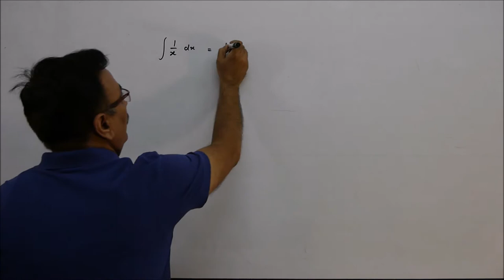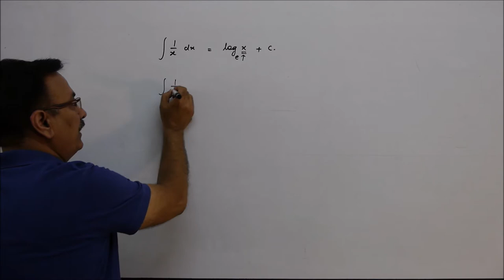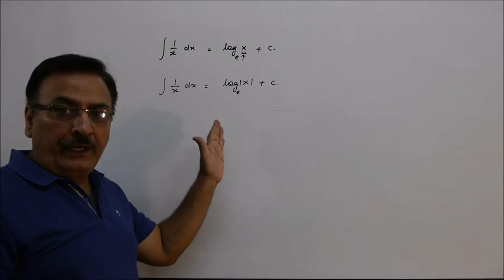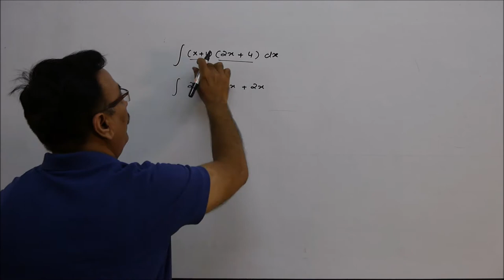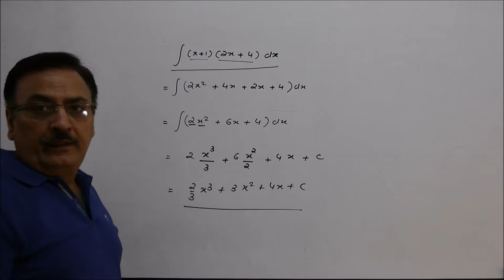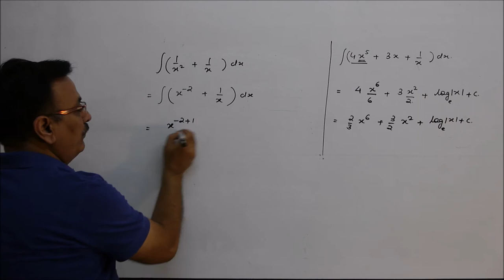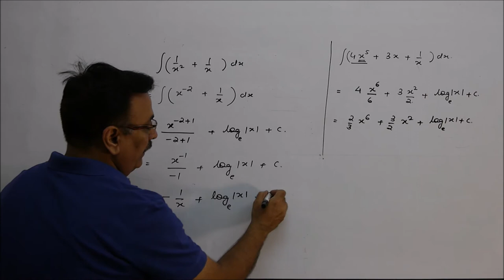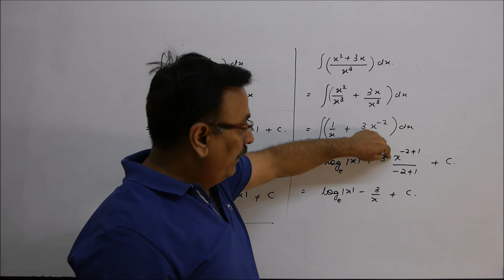39 MATHEMATICAL TOOLS OF PHYSICS | INTEGRATION LECTURE 3 | MATHS FOUNDATION FOR PHYSICS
MATHEMATICAL TOOLS OF PHYSICS, INTEGRATION LECTURE 3, MATHS FOUNDATION FOR PHYSICS, PHYSICS & MATHS CLASSES, HARMINDERS MATHS CLASSES, TALENT ACADEMY CHANDIGARH, HARMINDERS KITCHEN